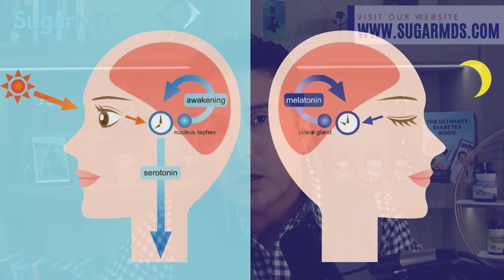If You Changed This One Thing At Night Diabetes May Improve!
Do you know how artificial light exposure at night might affect your diabetes? Studies have shown that if you change this one thing, your diabetes may improve! Watch this video to find out more.

Chapters:
00:00 Introduction
00:39 Artificial Light Exposure At Night
01:39 Circadian Rhythm
02:04 Metabolic Dysregulation
03:19 Being Overweight/Obesity
03:55 Increase Of BMI
07:29 Lower Beta Cell Function
09:10 Conclusion